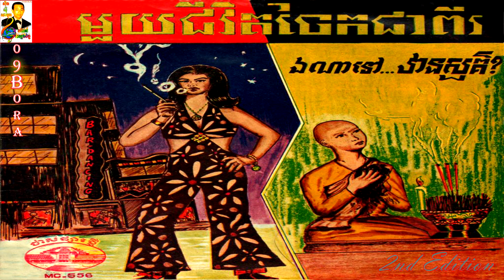ឯណាទៅឋានសួគ៌ - លោកសុីន សុីសាមុត Sir Sinn Sisamouth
2nd Edition!
បទភ្លេងនិងទំនុកច្រៀងដោយលោកវ៉ោយ ហូ